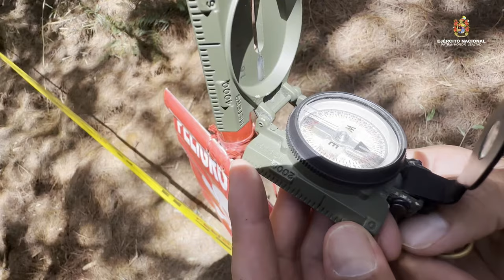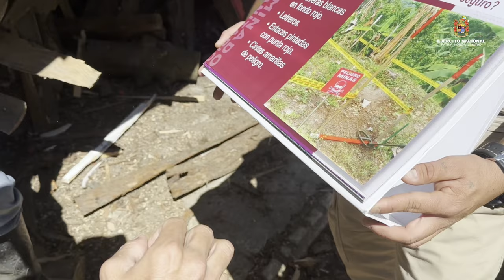Pensilvania libre de minas antipersonal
Después de décadas de temor, hoy la población de Pensilvania, Caldas, vive una nueva realidad. Soldados del Ejército han despejado 150.748 metros cuadrados de sospecha de minas antipersonal.
Brigada de Ingenieros de Desminado Humanitario